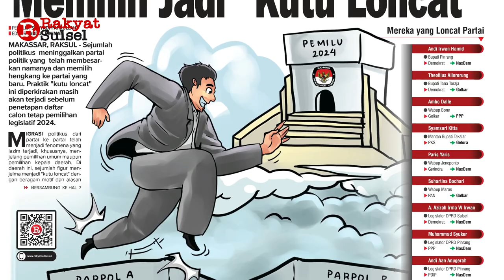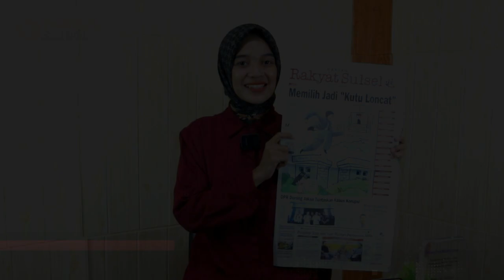Jelang Penetapan DCT, Kader KUTU LONCAT Kian Marak | Headline News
Headline News Rakyat Sulsel Jumat 07 Juli 2023
1. Memilih Jadi "Kutu Loncat"
2. DPR Dorong Jaksa Tuntaskan Kasus Korupsi
3. Pangkep Siap Jadi Tuan Rumah Peresmian MPP